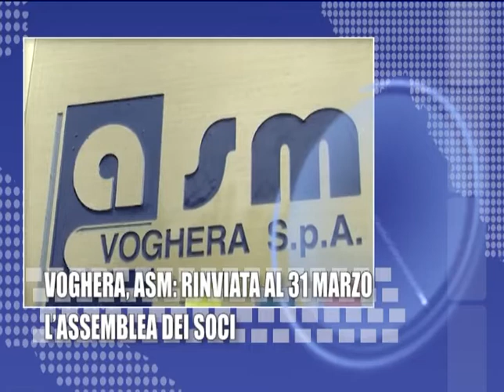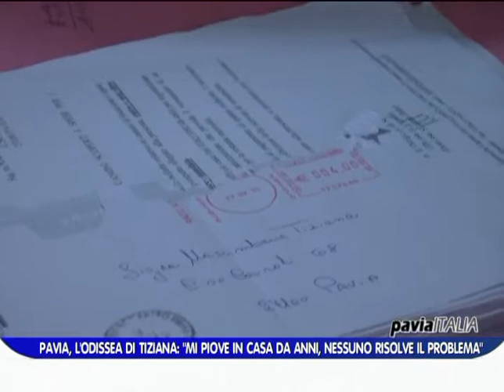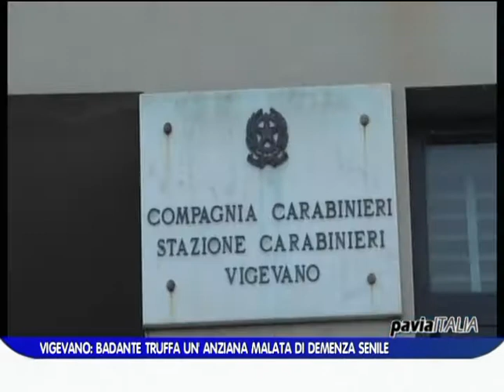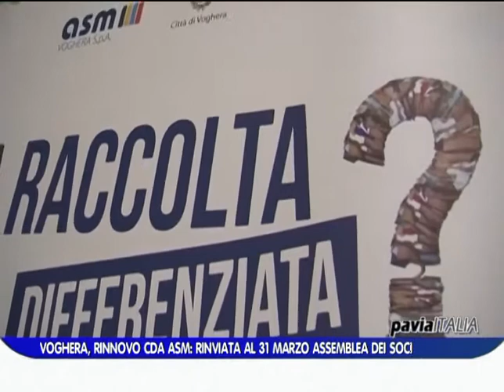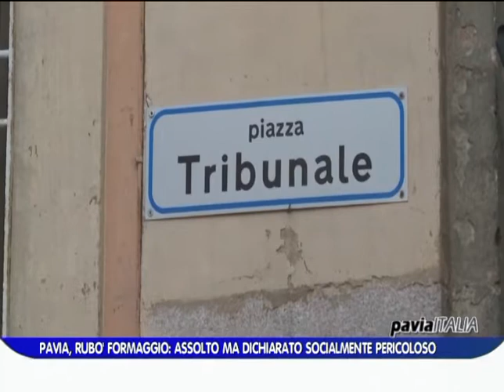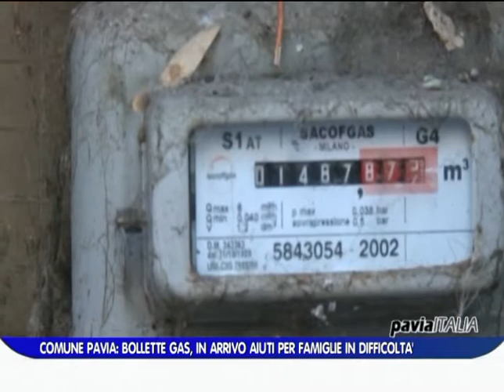PAVIA ITALIA edizione del 02 03 2016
Il sommario di questa puntata:
- Ragazza minorenne scomparsa da casa: ore d'ansia a Vigevano
- Ultraleggero precipita in un cortile: paura a Trovo
- Voghera, Asm: rinviata al 31 marzo l'assemblea dei soci
- Pavia, tensioni in maggioranza: “la pizza della pace”
- 40 anni fa nasceva Radio Mortara
- Pavia calcio: le 20 magie della premiata ditta Ferretti-Cesarini